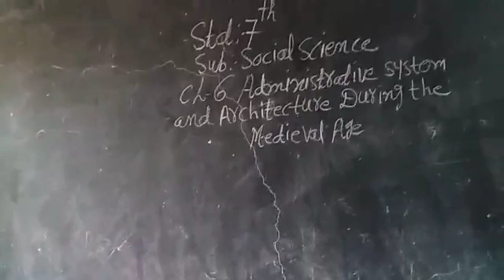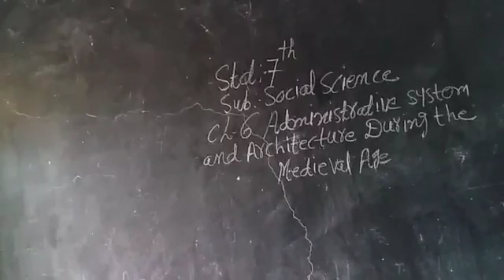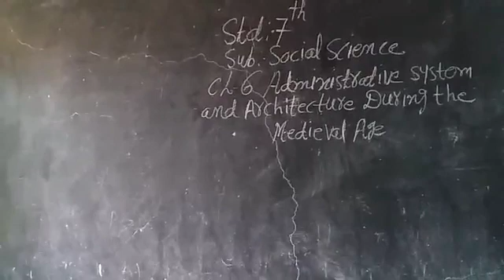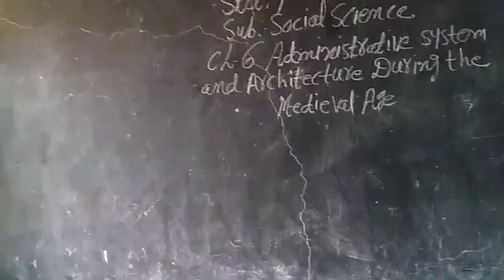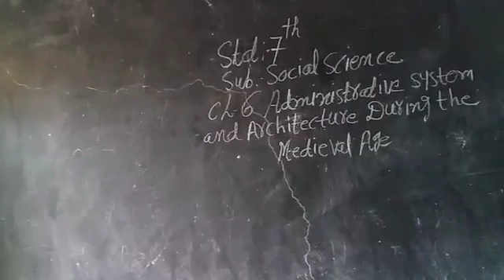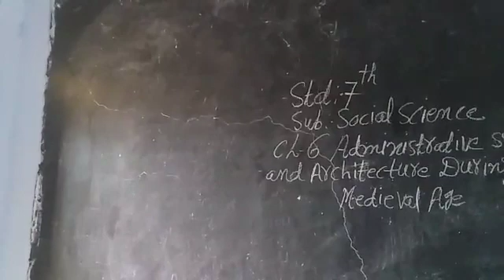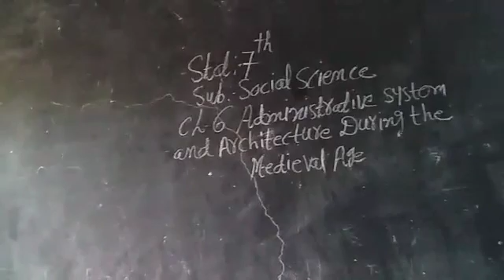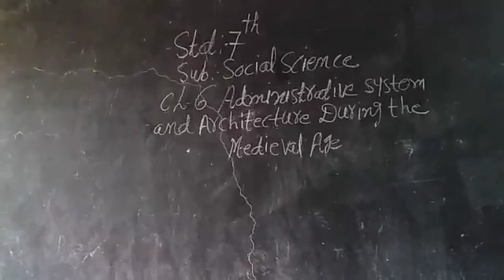20 August 2021(2)